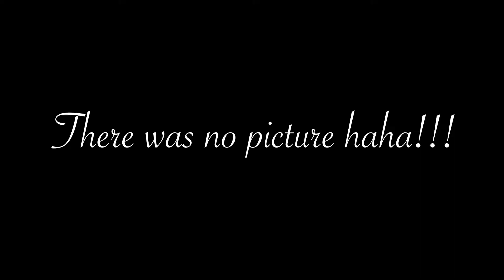My weekly vLog week 17....Back from my hols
Welcome to the latest instalment to my weekly vLog! A quiet week, but I'm back from my hols

Thank you for coming to dream with us - enjoy!